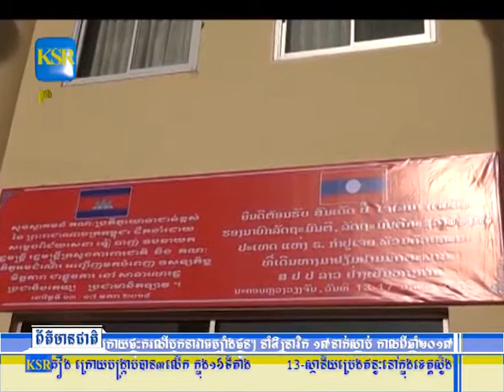សម្តេចពិជ័យសេនា ទៀ បាញ់ បានដឹកនាំគណៈប្រតិភូក្រសួងការពារ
សម្តេចពិជ័យសេនា ទៀ បាញ់ បានដឹកនាំគណៈប្រតិភូក្រសួងការពារជាតិ ទៅទស្សនកិច្ចជាផ្លូវការ និងមិត្តភាព នៅសាធារណៈរដ្ឋប្រជាធិបតេយ្យ ប្រជាមានិតឡាវ